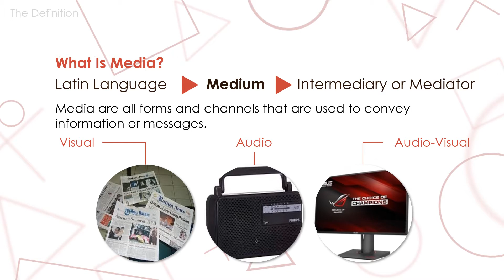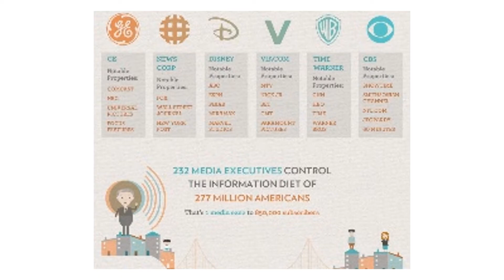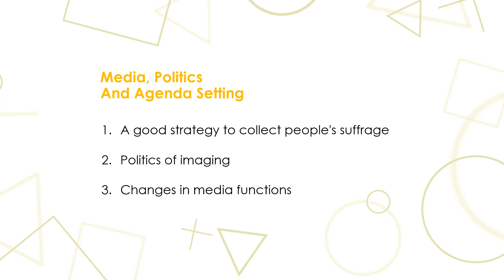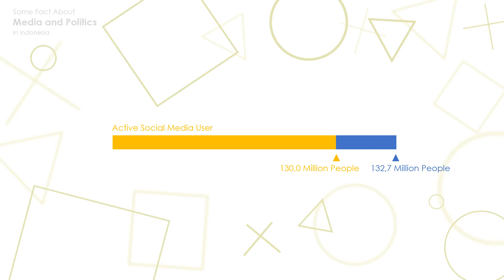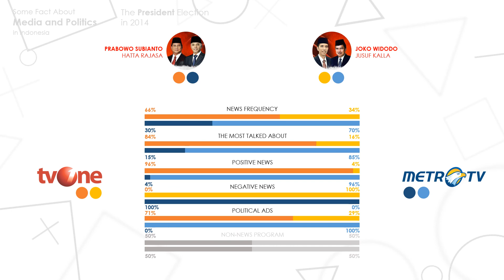How Politics Affect Media in Indonesia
How Politics Affect Media
and some Fact About Media related to Politics in Indonesia